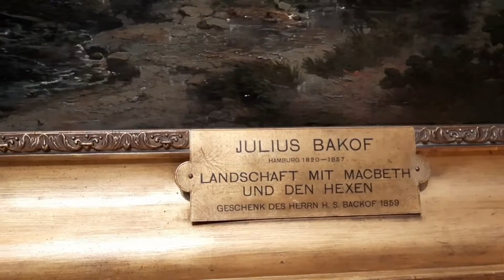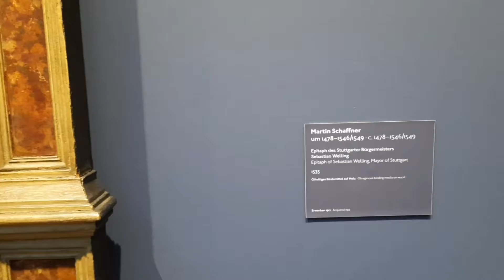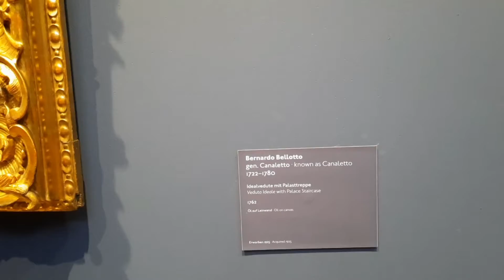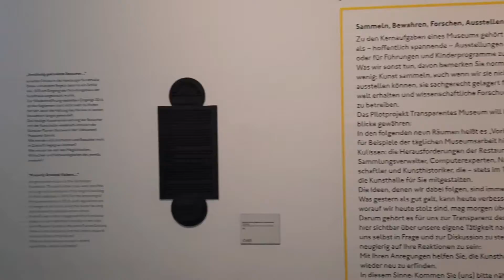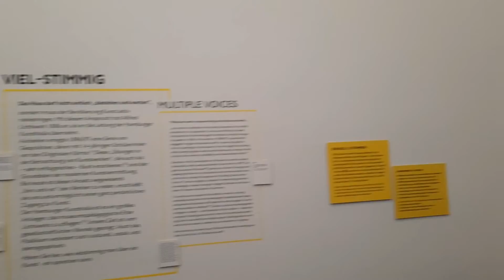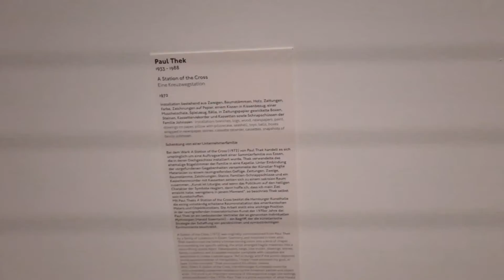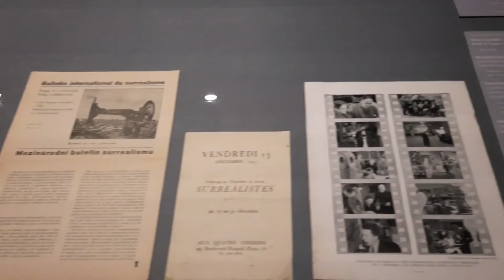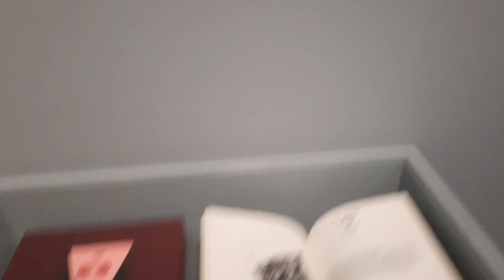Museo Kunsthalle de Hamburgo 2021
Un recorrido por su muestras fijas y exposiciones itinerantes. El recorrido lo realicé el 06/10/2021